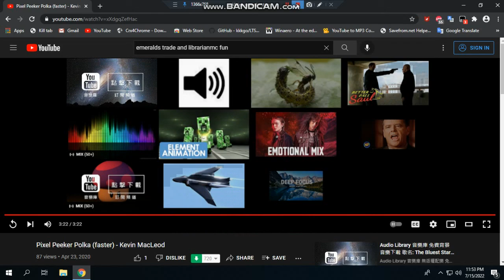Pixel Peeker Polka faster - Kevin MacLeod (2)